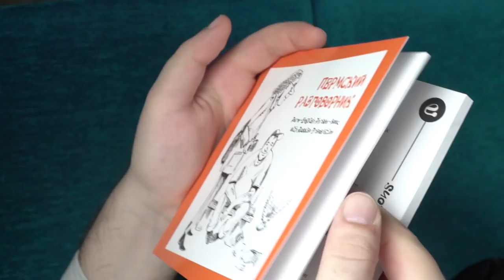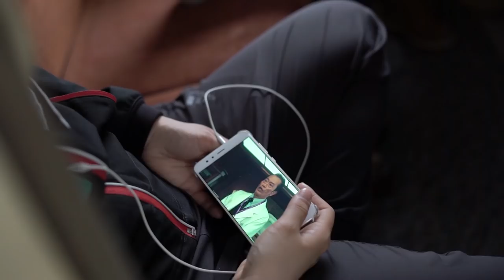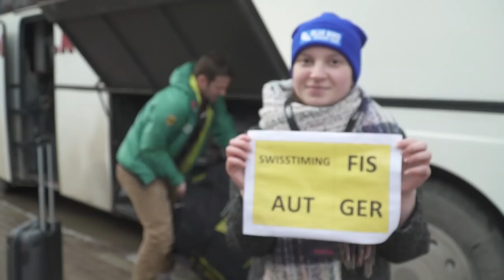Russian Blue Bird Tour | FIS Ski Jumping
The best Ski Jumping Ladies of the world went by train from Nizhny Tagil to Chaikovski. The Blue Bird Tour is a great experience and a lot of fun.